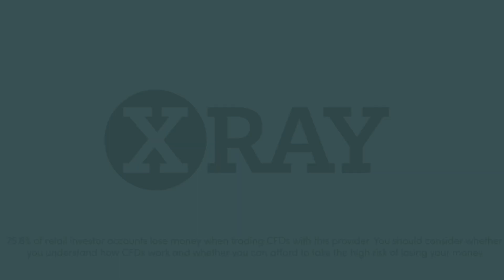Asset in Focus: Weekly Gold Price Forecast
Improve your gold trading with our resident gold expert. Head of Trading at Gold and Silver Club Phil Carr joins you live in-platform with his forecasts for gold prices over the coming week. These essential weekly shows cover the latest fundamental and technical market developments and how they drive price action for precious metals.

75.6% of retail investor accounts lose money when trading CFDs with this provider. You should consider whether you understand how CFDs work and whether you can afford to take the high risk of losing your money. This information is for general informative purposes only and should not be construed as financial advice. Past performance is not an indicator of future results.